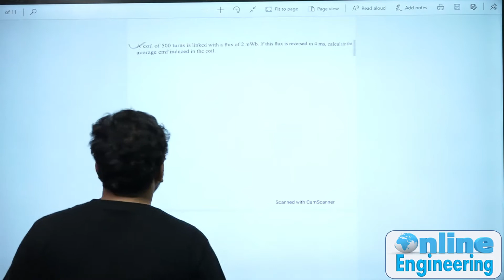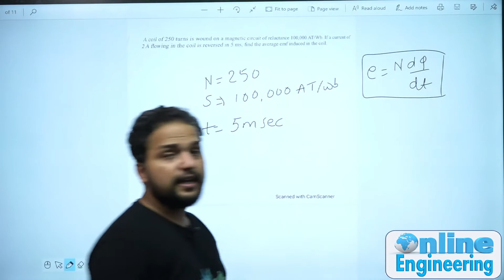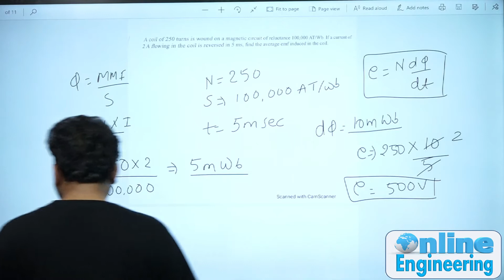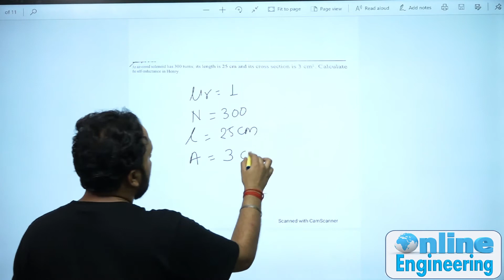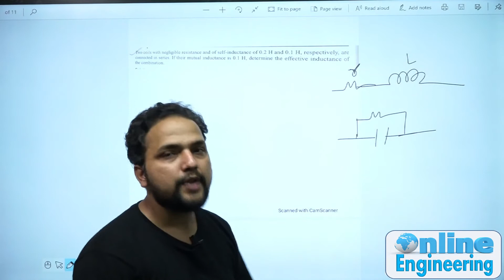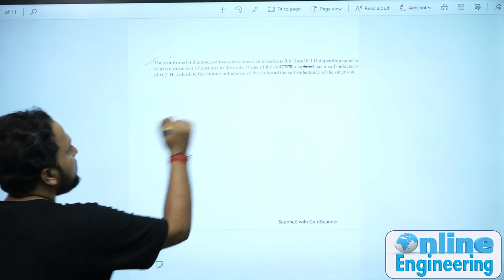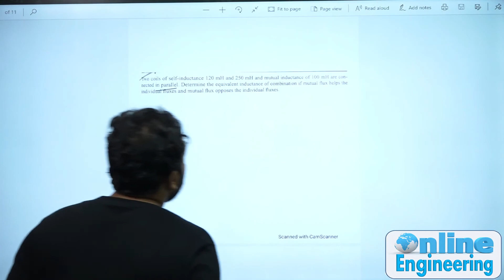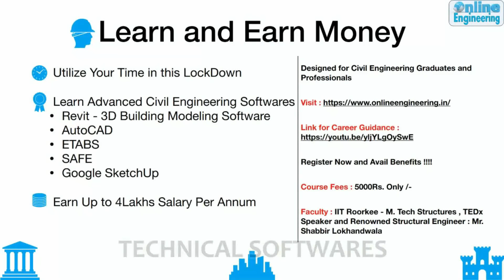Lec-43 | Questions On Magnetic Circuit | Basic Electrical | SSC JE | ESE | Praveen Pandey